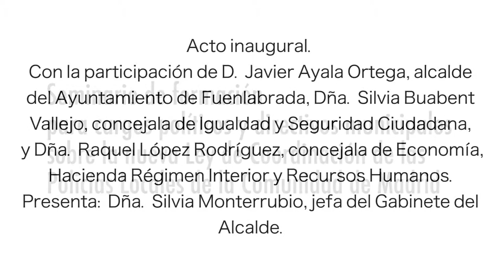Acto inaugural - Seminario Ley Coordinación Policías Locales de la Comunidad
Acto inaugural del Seminario de la nueva Ley de Coordinación de Policías Locales de la Comunidad de Madrid.